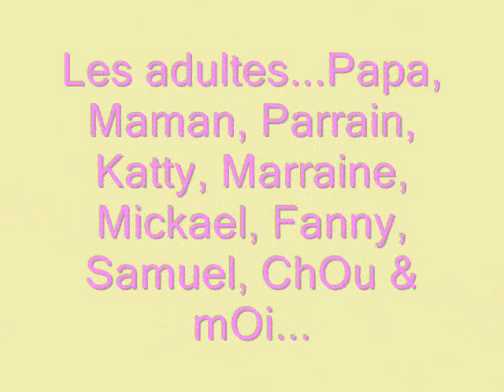Pâques 2007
photos de famille